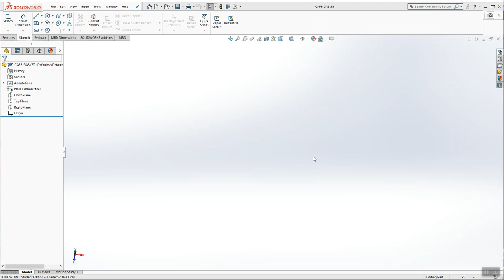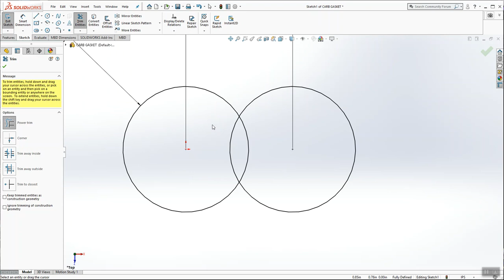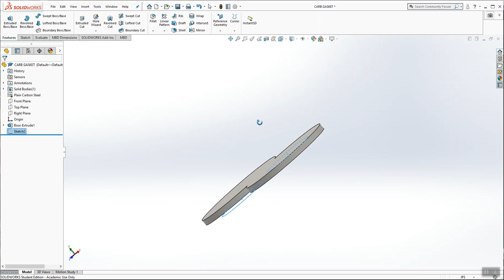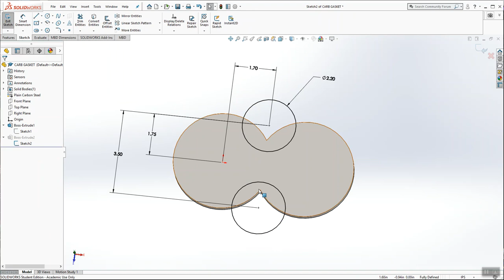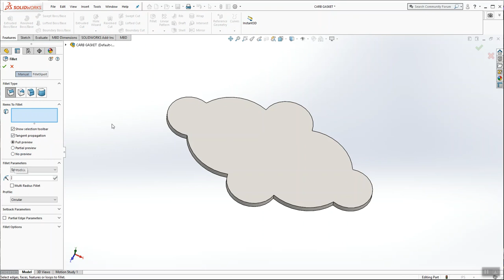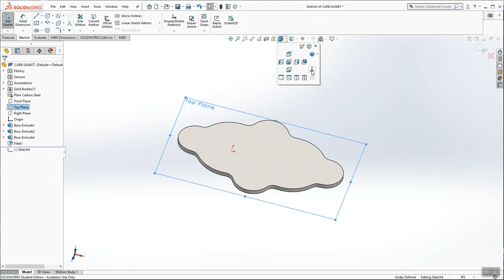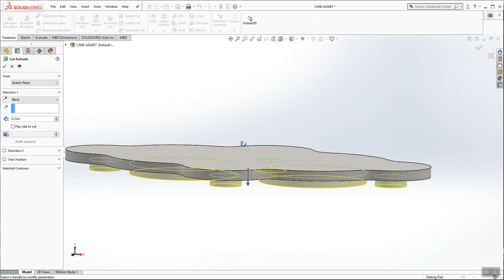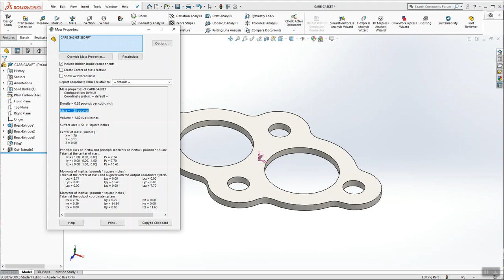CARB GASKET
MCT115 CARB GASKET IN SOLID WORKS